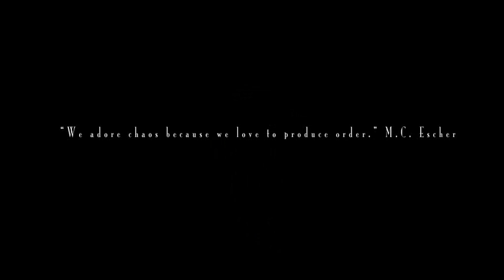Metamorphosis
Metamorphosis III taking life thanks to AfterFX. Made by Michele Ibba, Michael Ercolano and Costantino Porcu at Uni in Alghero.

The quote at the end is nearly unreadable, but it says: "We adore chaos because we love to produce order." M.C. Escher

Music is by "Days of the New"